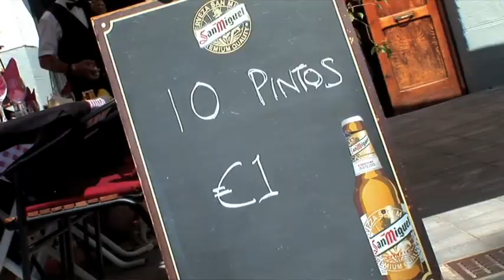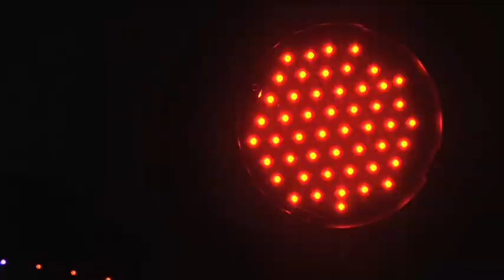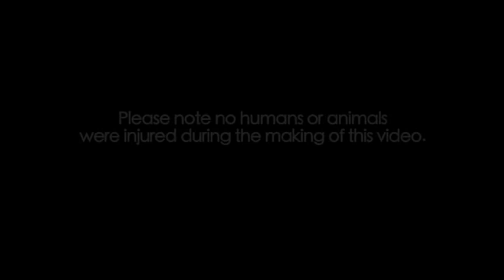Speak No Spaniardo! by Ricky Tomlinson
Ricky Tomlinsion is proud to announce that his new single is now available for download on iTunes and  all other major digital outlets.

Actor and comedian Ricky, best known for his role as Jim Royle in the UK TV comedy series "The Royle Family" and many other high profile acting roles, feels it is time for a good old summer song which can be enjoyed by everyone. Ricky said "It's about time we had a fun summer song like they used to do years ago! So I hope this one will give people a bit of a laugh and get them dancing on the beaches!"

Ricky is determined to get everybody in the holiday mood with this catchy summer tune. Co-written by Ricky, Maurice Cheetham and Patrick Aherne (the same team that gave the world Christmas My Ar*e! and Calm Down!) this song takes a fun look at the tourists who visit Spain each year, which still makes Spain the number one holiday destination for the British holiday maker.

If you want Ricky to be a summer sensation  GET DOWNLOADING!:O)